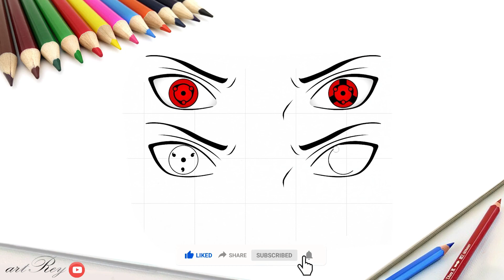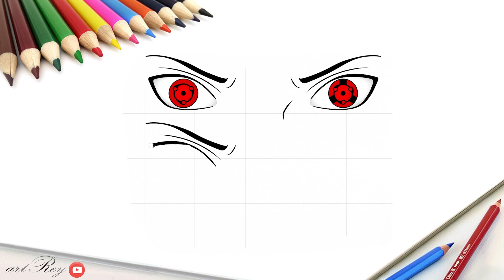How to draw uchiha izuna sharingan eyes simple, easy and cool for kids